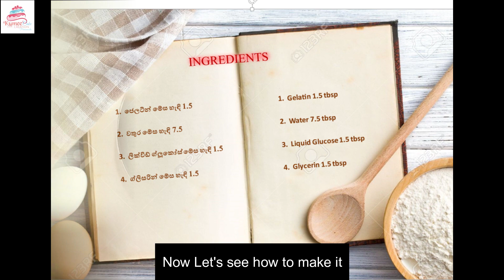How To Make Fondant Icing Correctly With Steps || හරියටම ෆොන්ඩන්ට් එකක් හදමු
@kumeecakes9685 is a business that makes delicious home-made cakes of high quality and sells them at affordable prices. Here delicious cakes are made for all special occasions like wedding cakes, Birthday cake, anniversary cakes.

All the styles of cakes you want as you imagine.

Click the link below to order more cakes.